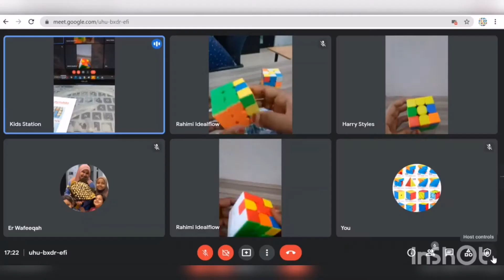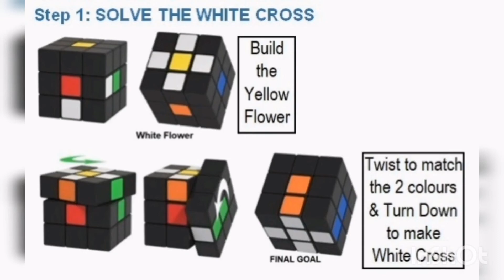Kids Station 3x3x3 Online Class on 5 Sept 2021